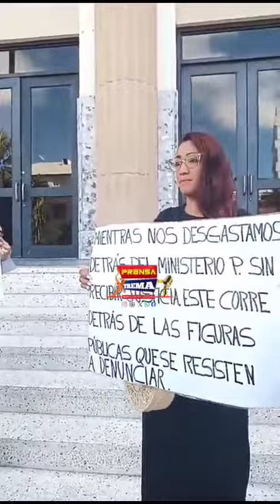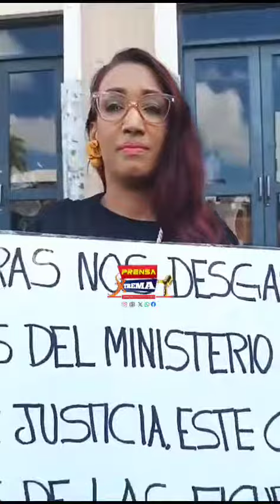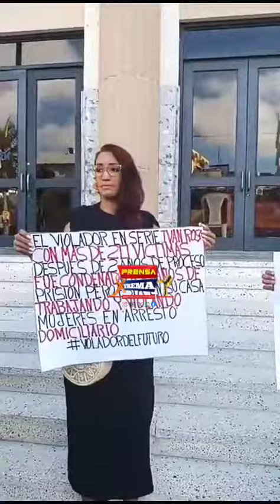MUJERES VÍCTIMAS DE VIOLENCIA DE GÉNERO, SE MANIFIESTAN INDIGANAS CON CASO DE YAILIN Y TEKASHI EN RD